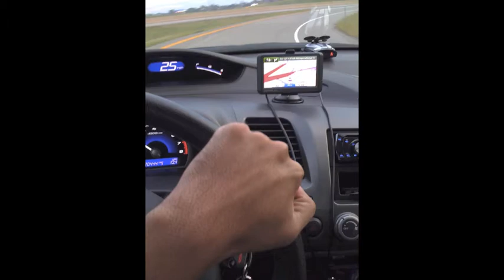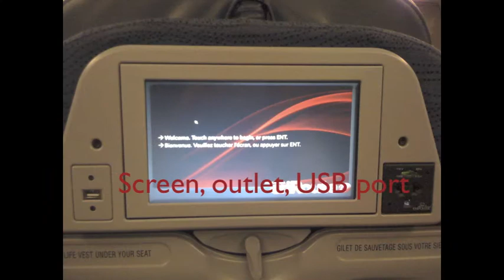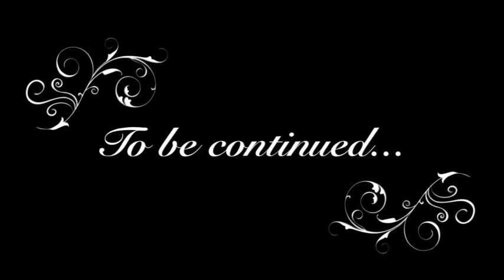My Journey Since 2004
September 2004: From Jakarta to Wichita - Studied in WSU (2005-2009)
September 2009: From Wichita to Toronto - Studying in Seneca (2010 - present)
June 2010: From Toronto to Jakarta - Attended my sister's wedding (July 2010)
August 2010: From Jakarta to Toronto